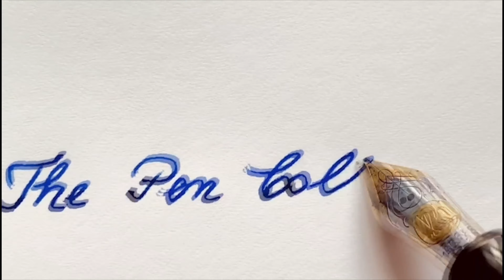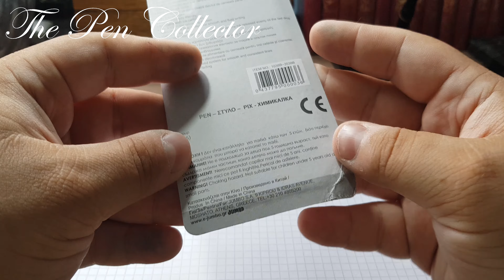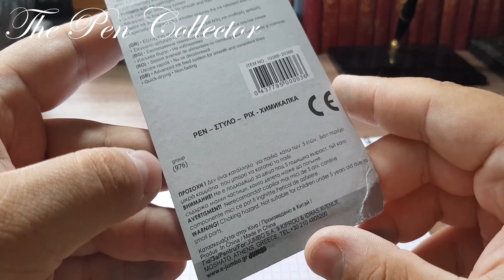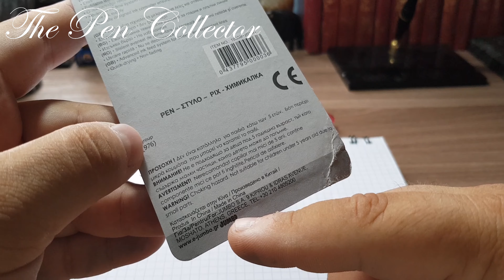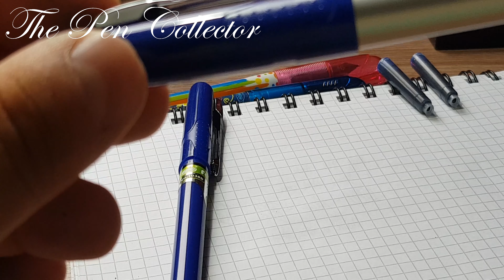IGLE Fountain Pen & Roller Pen SET Review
This is a video of a new affordable school fountain pen produced by IGLE in China and sold exclusively by the Greek retailer, Jumbo.